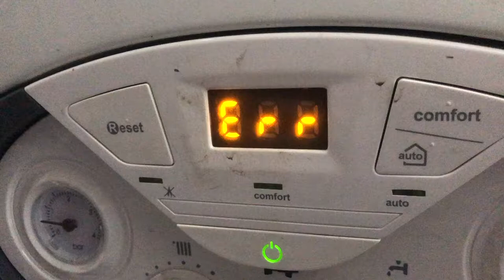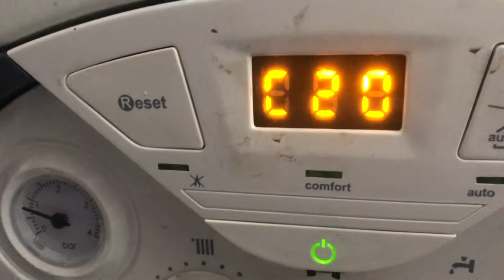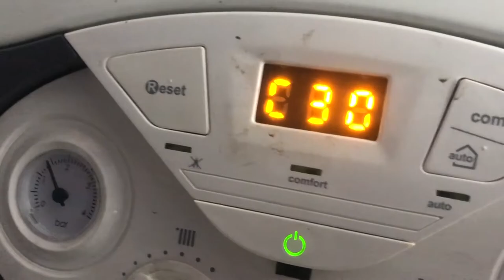Error E 108 Ariston How To Repressurise And Refill A Combi Boiler BOILER LOSING PRESSURE DIY